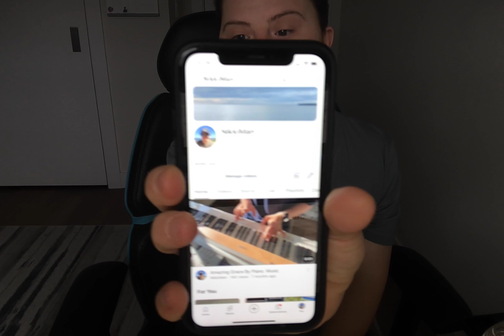My Birthday Is Coming Up Soon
Hi Guys Today we will be posting For My Videos My Birthday Coming In March We Gonna  Celebrate it at my Party And We Are Going Out to my Birthday  Restaurant   Popeyes And McDonald's To Eat and Watching Movies
And To Learn To Drive I Pray For Anyone To Be Safe Out There And for Ukraine to Stop The War Make Sure To My channel Leave a Like And comment On My Videos I Hope To See You Soon I Love Guys And Bye